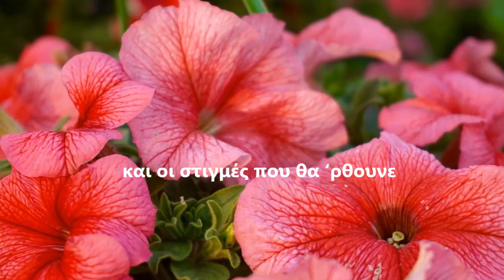Αντωνία Χρόνια Πολλά!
Χρόνια πολλά Αντωνία μου
να ζήσεις με υγεία,
και οι στιγμές που θα ρθουνε
να έχουν ευτυχία!

giortazo.gr